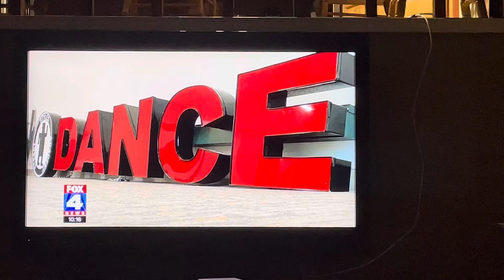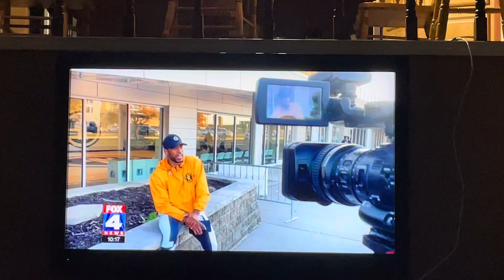10.26.23 Street Styles Academy breakdancing Kansas City news report with Elijah and others